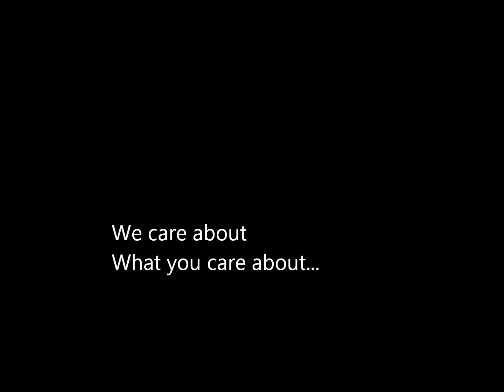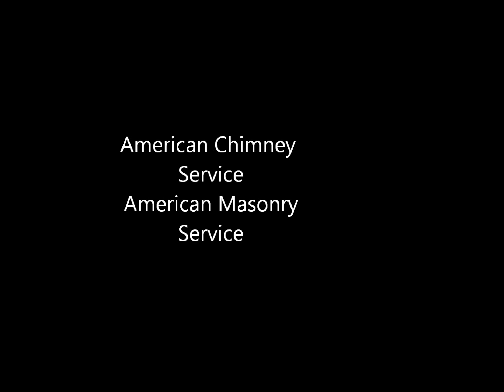Satisfied Customer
This is an awesome review American Chimney Service received from one of our satisfied customers. This is what we do. we guarantee this level of satisfaction in all of our work. Thanks for listening.